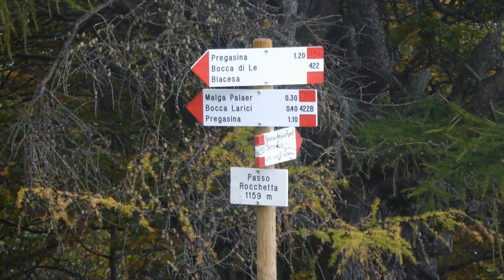Die schönsten Bilder mit dem Rad 2015 (Gardasee, Wien, Kitzbühler Alpen, Dolomiten....)